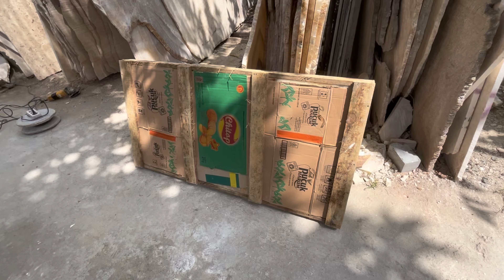Emang Boleh se Kilap ini? Meja Tamu Onyx Bawean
sekedar Hiburan, tentang keindahan meja ruang tamu dari bahan batu onyx bawean, yang merupakan salah satu batu onyx berkualitas A dari pulau bawean, jawatimur
jika Anda suka langsung kontek aja

Thanks to :
1. Alloh swt
3. Mrs. Wanah 'n the team
4. All of my friends